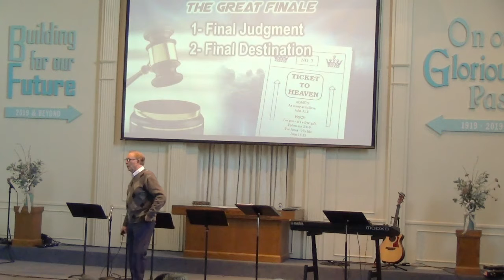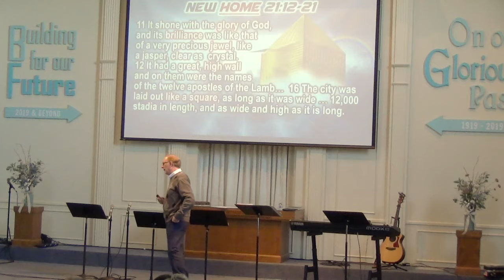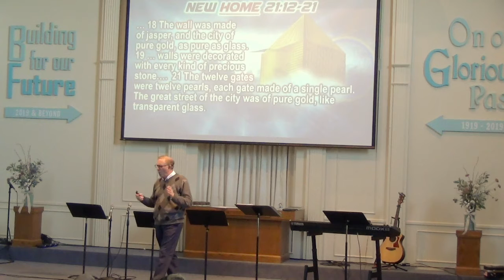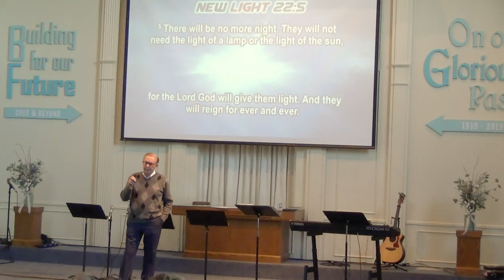'Things To Come: the Great Finale', Dr Dennis Henderson on Nov 17, '19